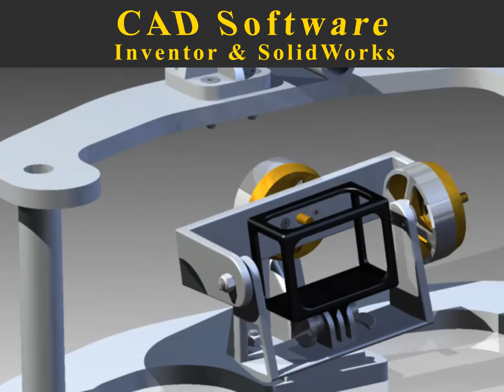Merced College, Drafting Technology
Merced College's Drafting Technology program offers students the opportunity to learn the processes and technology that go into creating the products that we use everyday.